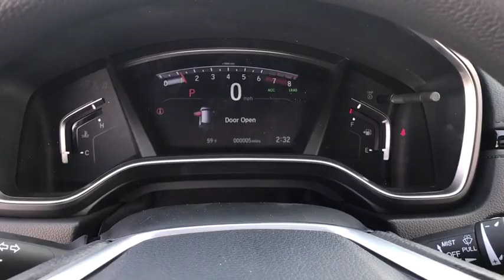2019 Honda CR-V near me Elmhurst, Carol Stream, Bloomingdale, Itasca, Hinsdale, IL 91132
Gunmetal Metallic New 2019 Honda CR-V available near me in Elmhurst, Illinois at Honda on Grand. Servicing the Carol Stream, Bloomingdale, Itasca, Hinsdale, IL area.